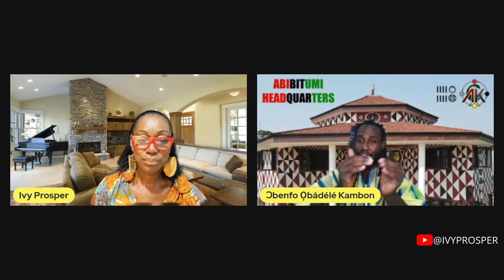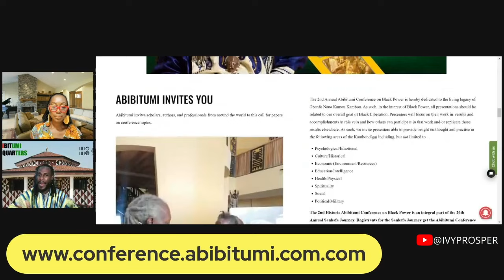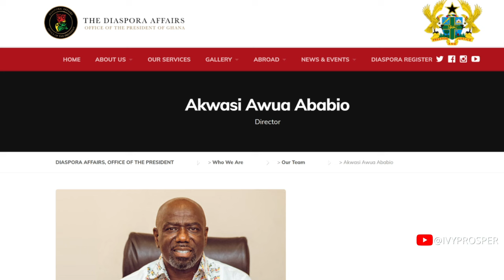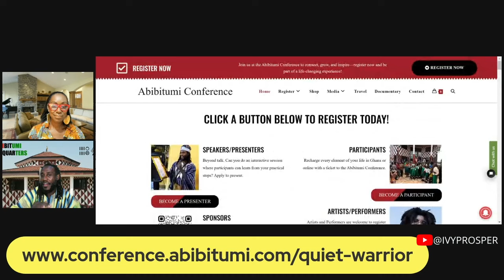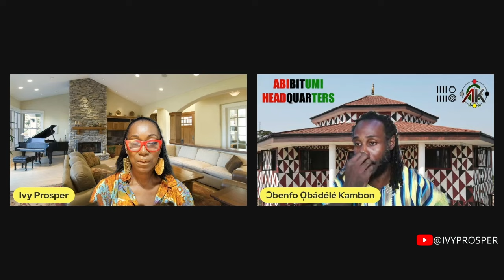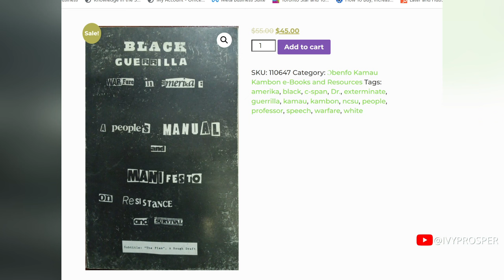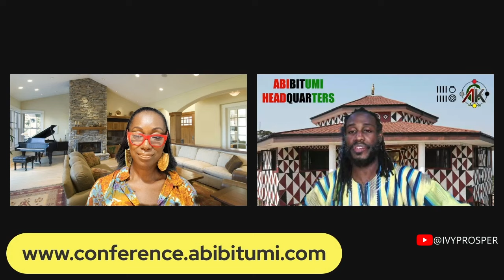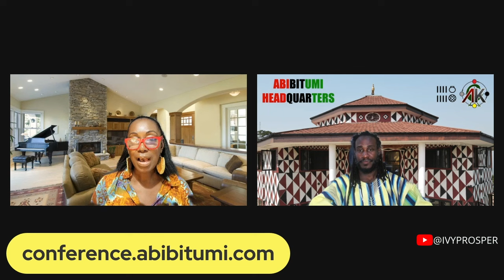He Launched a Conference on Black Liberation in Ghana | Dr. Ọbádélé Bakari Kambon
Ɔbenfo (Professor) Ọbádélé Bakari Kambon, is a multi-award winning scholar and linguist.  He moved from the United States to Ghana 16 years ago to start a new life with his family and has remained committed to helping Black people connect with their roots in Africa.

Our discussion in this video centres around his upcoming Abibitumi Conference September 6-8th, 2024 which will also honour his father's legacy as a Pan-Africanist and he shared his fathers views on what he felt is the biggest problem in the world.

Ivy Prosper is an experienced TV Host, Producer, Writer, Speaker and Digital Creator.  She is a published author with her book, 'Your Essential Guide on Moving to Ghana'.

PURCHASE BOOK - 'Your Essential Guide on Moving to Ghana'